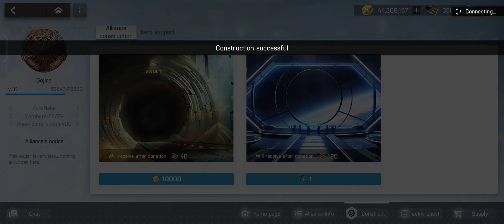Artery Gear : Fusion - Routine Gameplay